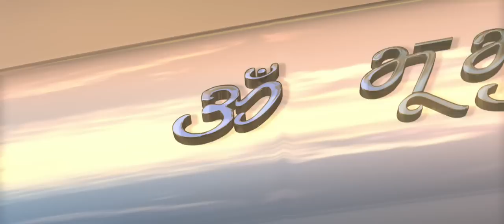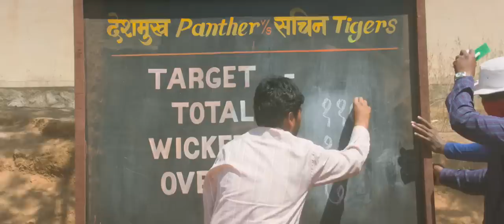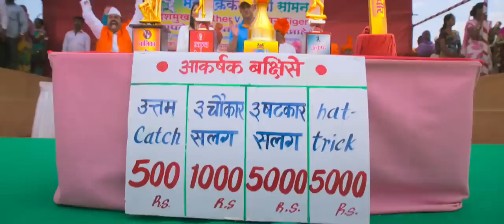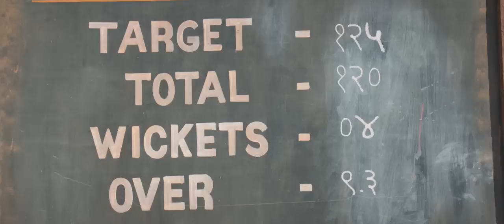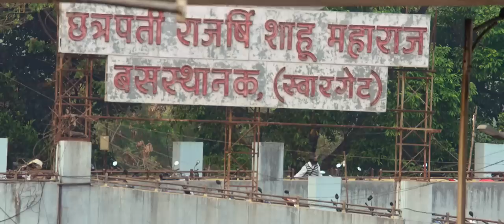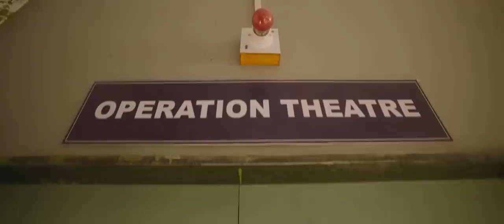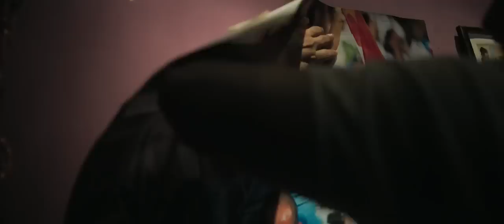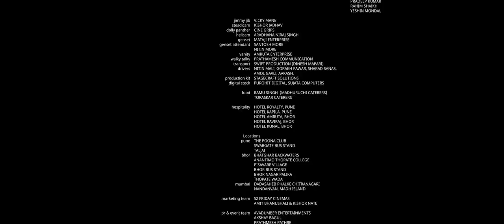(Mi pan sachin) south movies marathi (2019)